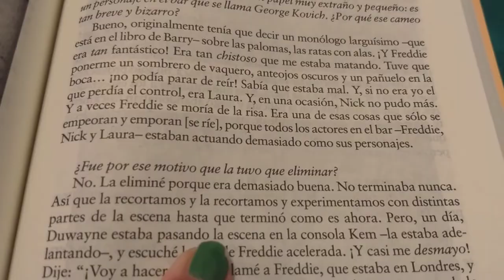Los Estudios de Performance: la riqueza de vivir en encrucijadas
El 10 y 11 de mayo se celebran las III Jornadas de Estudios de Performance en la UNC. Jeniffer Poett, artista y antropóloga, traza un recorrido posible de las investigaciones de Performance y cuenta cómo esos estudios  interdisciplinarios abrieron caminos en Córdoba. La crítica de arte Charlotte Von Mess deja auspicios para lo que se viene.